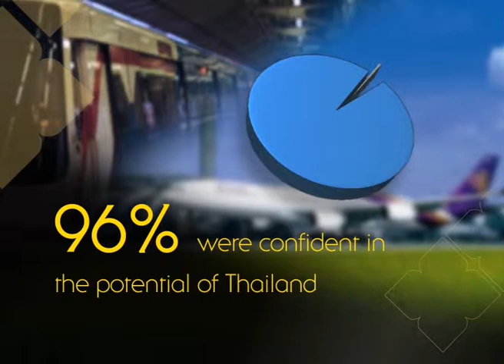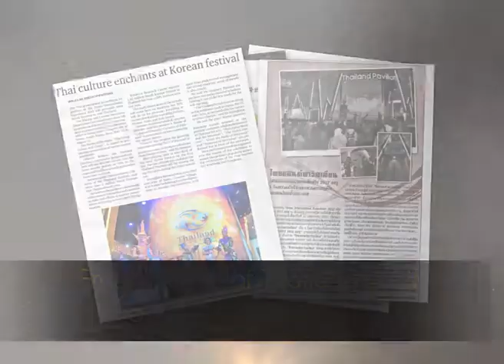Expo 2020 Ayutthaya Thailand